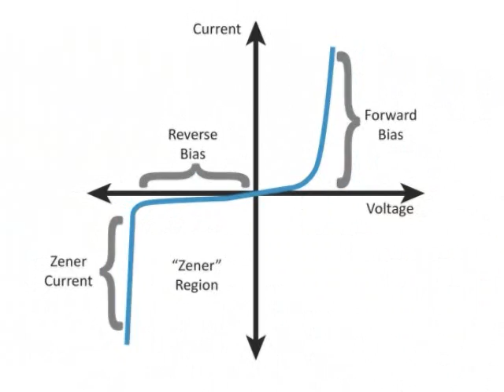Avalanche Diode & its applications ?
This family is used similarly to zeners in the reverse region, and their difference is that they have a larger breakdown voltage.
These diodes are designed to fail at a certain voltag.

metall detector pcb amplifire circuits micro robotic kits guncoil risistors capistors transistors ic layout electronics electric motors dc ac